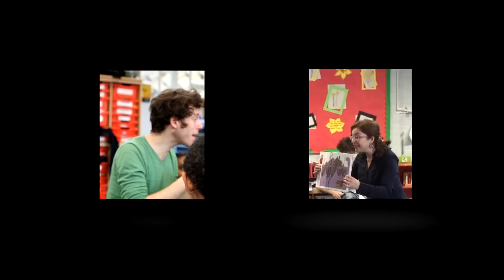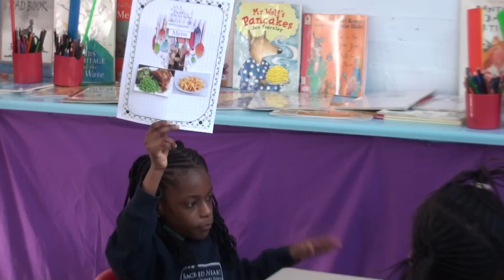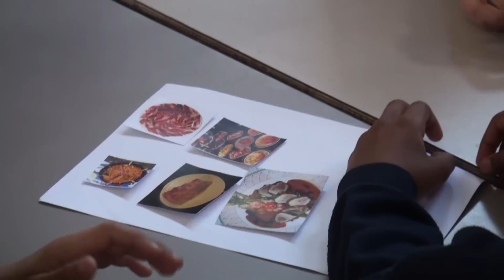Folk DC Sacred